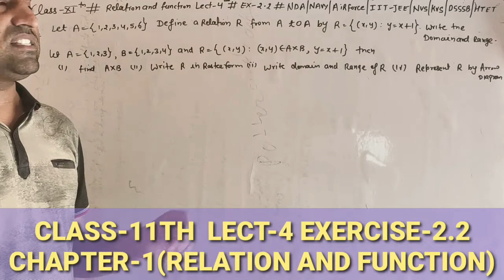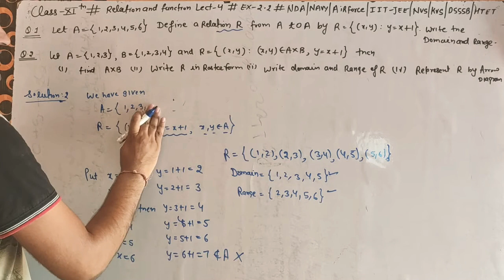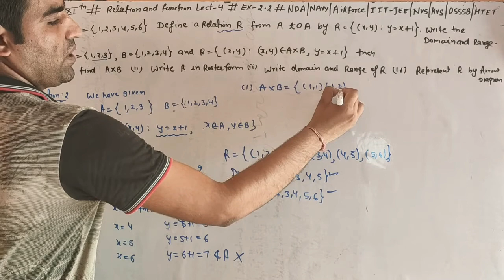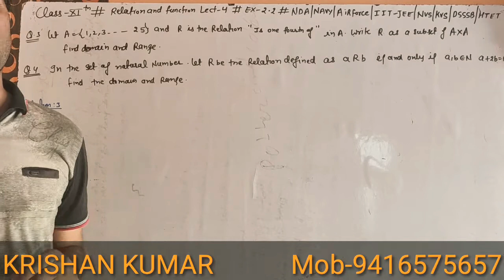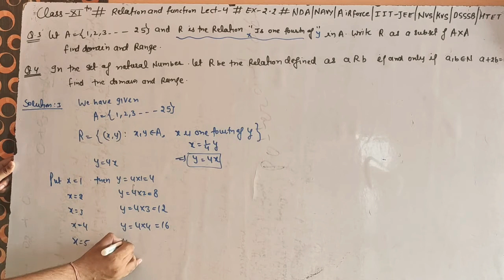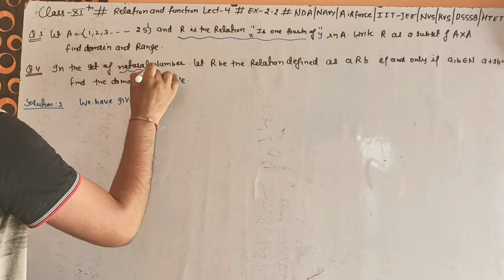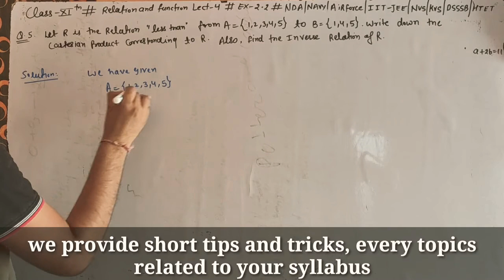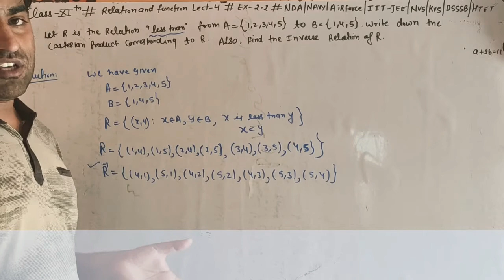Relation and function Lect-4 Class-11th(maths)Exercise-2.2#BY KRISHAN KUMAR SIR'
Question related to relation and find the domain ,range and inverse relation and represent in arrow diagram

HOW TO CRACK INTEGRATION QUESTION IN 10 SECONDS. SHORT UNIQUE TRICKS .

We provide short tips and tricks of every topics of your syllabus

Question related to NCERT mathematics

IMPORTANT QUESTION FOR BOARD EXAMS

NDA/NAVY/AIRFORCE/IIT-JEE /EAMCET/TGT/PGT/KVS/NVS/DSSSB

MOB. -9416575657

Complex number-11th

Determinants class-12

Continuity and differentiability 12th

Differentiation 12th

Principal of mathematical induction 11th

Trigonometric ratio's 10th